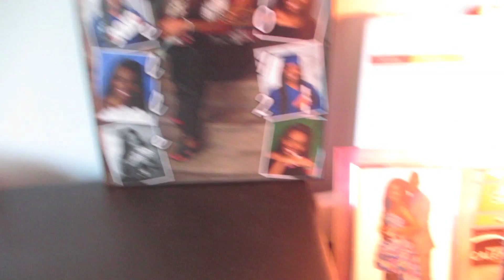Vlog: College Move in Day